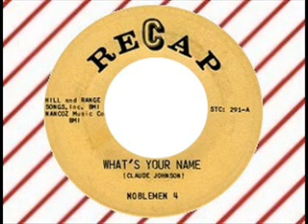Noblemen 4 - What's Your Name (RECAP 291)